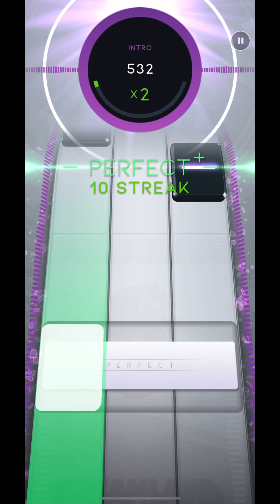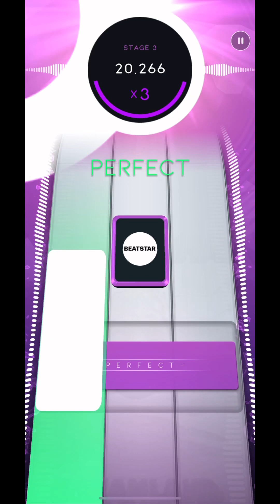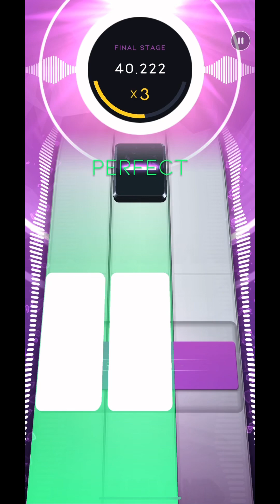Me doing Beatstar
Yes I’m back and two videos will be released before 2023. So much fun